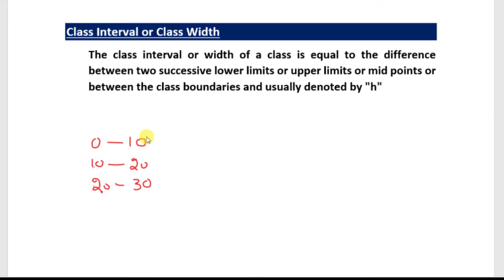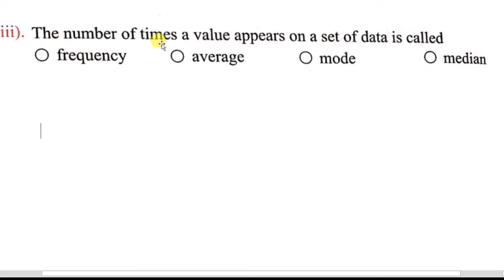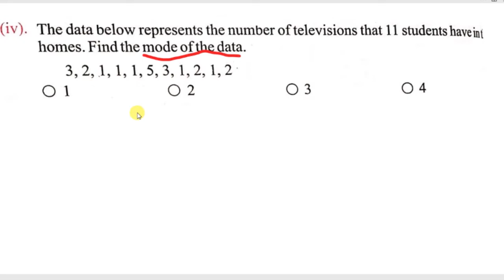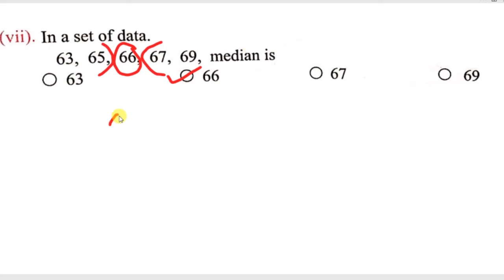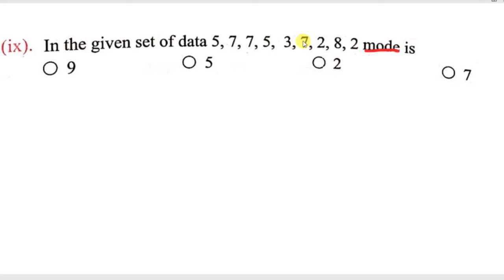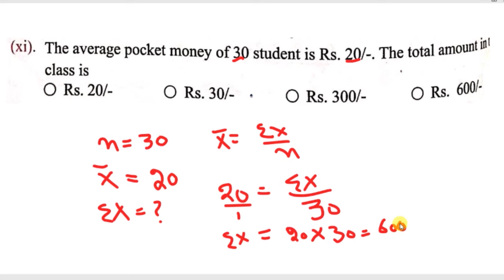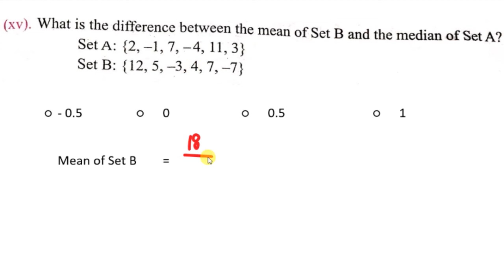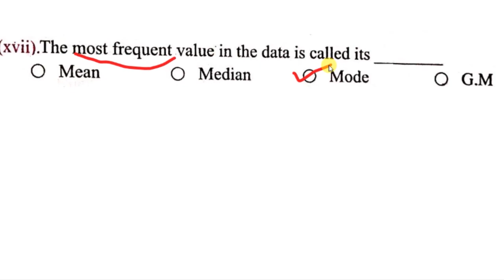Review Exercise 6 Part I Question No 1 MCQs || Mathematics for class 10 KP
Review Exercise No 6 of Mathematics for class 10 of textbook board Khyber Pakhtunkhwa Peshawar Question No 1 Multiple Choice Question (MCQ) of Unit 6 “Basic Statistics”

Link to video Continuous Frequency Distribution, Class Boundaries And Class Marks